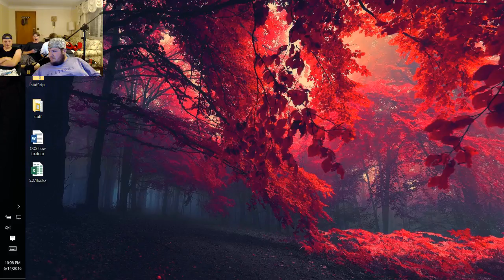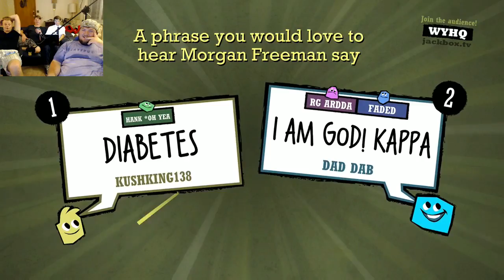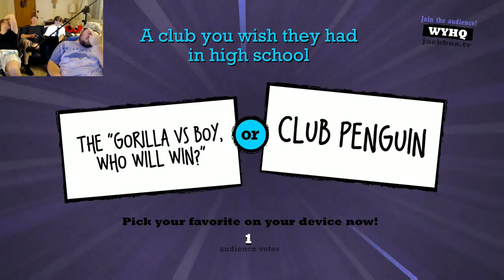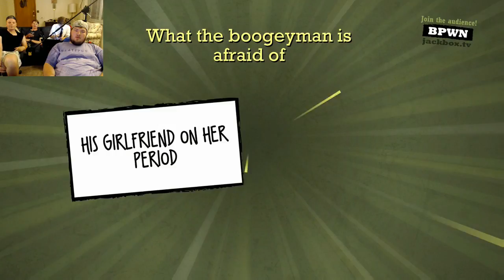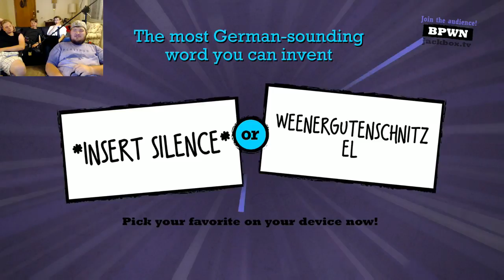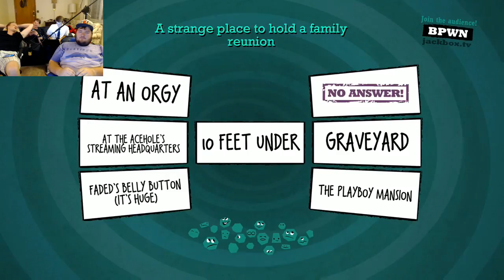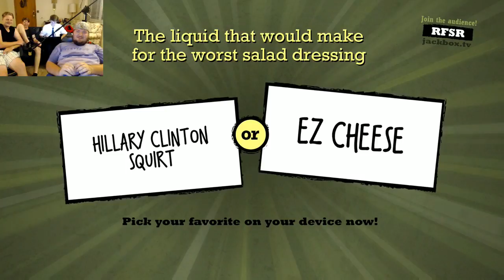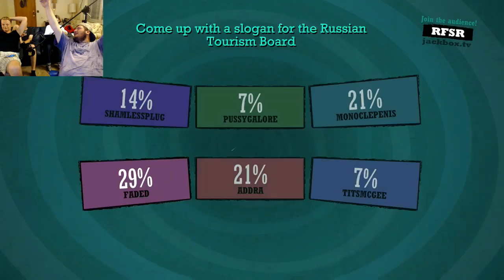Bigger is Better | Twitch Livestream Quiplash XL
Welcome back to our daily Jackbox